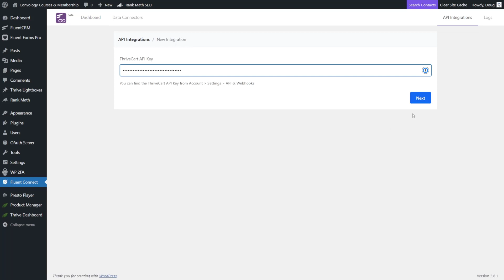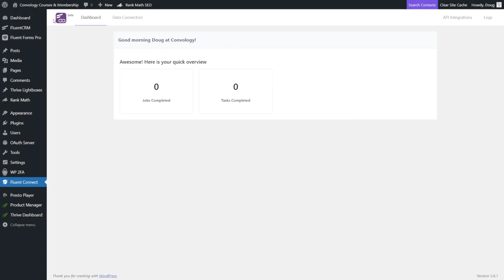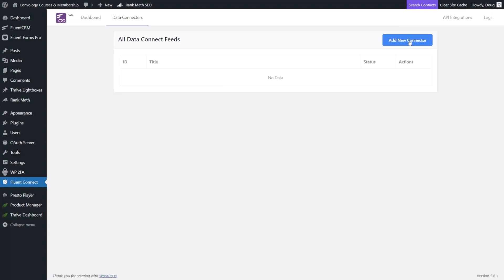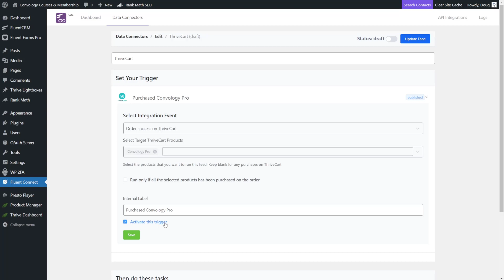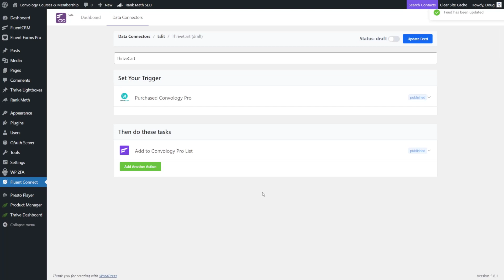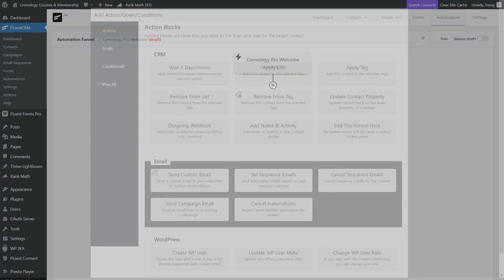Official ThriveCart and FluentCRM Integration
The official integration between FluentCRM and ThriveCart has arrived. Learn how to quickly connection ThriveCart and FluentCRM without the need for another additional third-party tools.